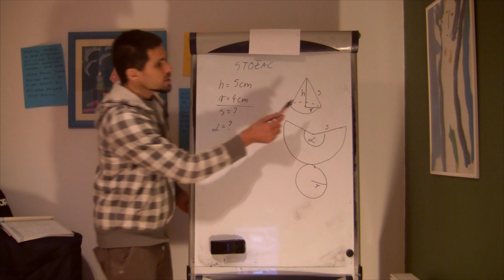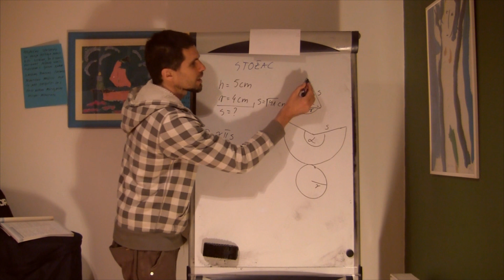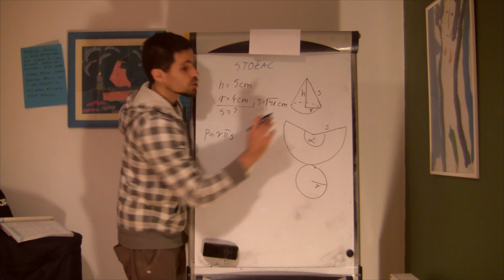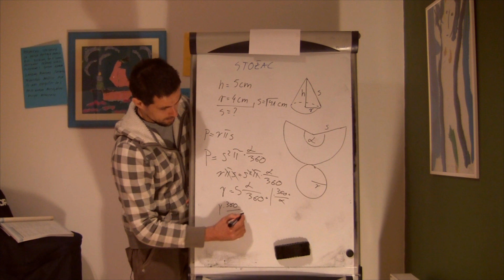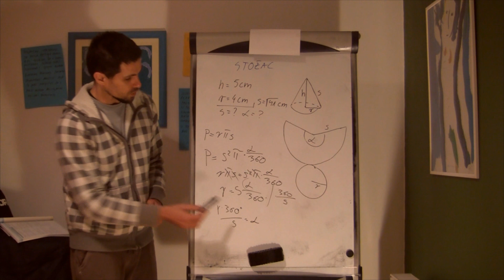Stožac 02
Za uspravan stožac visine h = 5 cm i polumjera r = 4 cm odredite duljinu izvodnice i kut kružnog isječka u mreži.
(zad 33 a) str. 184, Matematika 2, 2. dio autori: Gusić, Mladinić, Pavković)